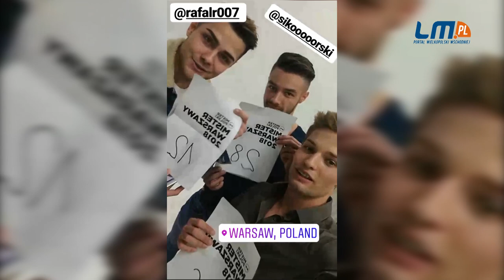Chce być strażakiem i bierze udział w wyborach Mistera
Stanisław Świerk, 22-latek z Konina, obecnie studiujący w stolicy, dostał się do grona finalistów konkursu Mister Warszawy 2018 pod patronatem Mister Polski.